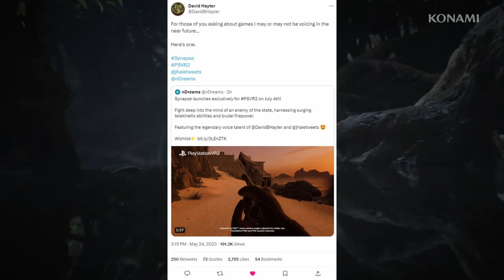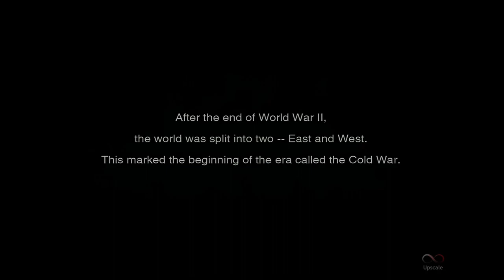Metal Gear Solid 3 Remake! Everything We Know So Far & Theory Craft on Multiplayer + David Hayter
Im super excited to say the leaks were real!! We are getting mgs3 remake!!
(from IGN) Konami is giving the Metal Gear Solid franchise — the stealth-action series it hasn’t touched in a meaningful way since 2018’s Metal Gear Survive — a fresh update. The company is developing a remastered version of Metal Gear Solid 3: Snake Eater for PlayStation 5, Windows PC, and Xbox Series X. The new version is called Metal Gear Solid Delta: Snake Eater — styled as Metal Gear Solid Δ: Snake Eater.

STAR-NWLT-JFSM

EMAIL THE CHANNEL YOUR THOUGHT, MEMES AND DREAMS